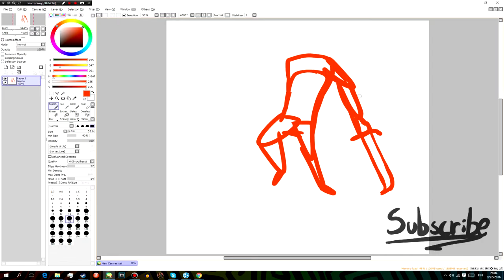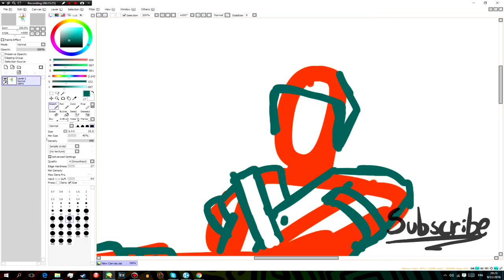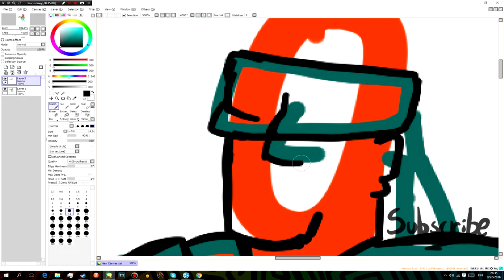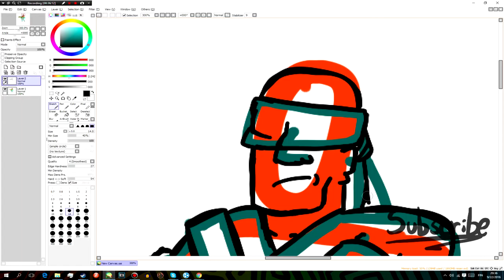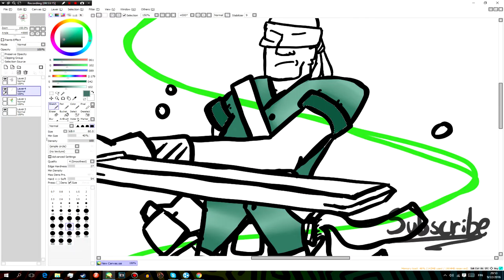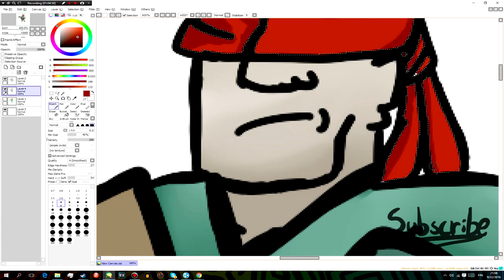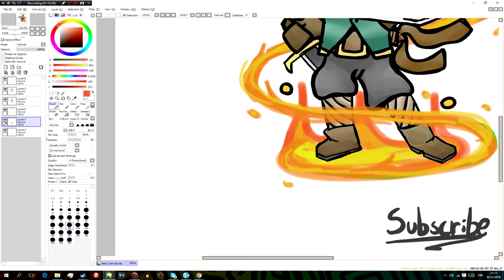Scribble Scrabble #5 FINISHED